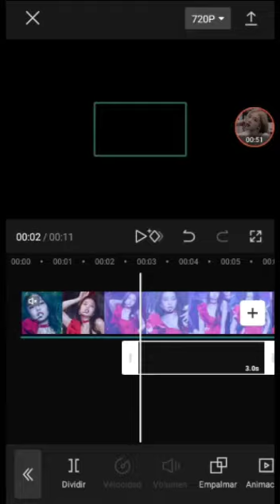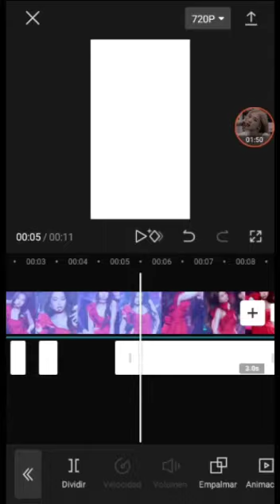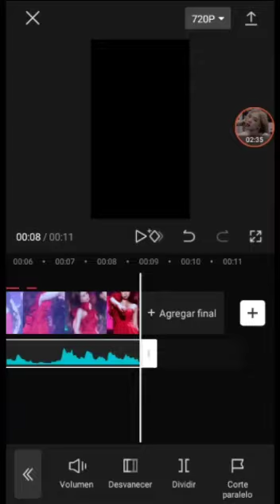tutorial en capcut•como hacer Flash